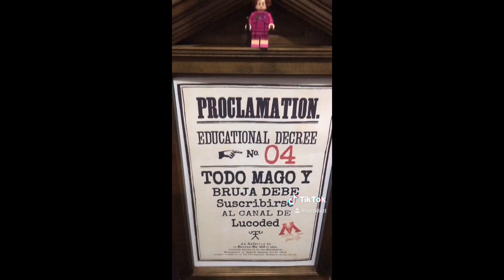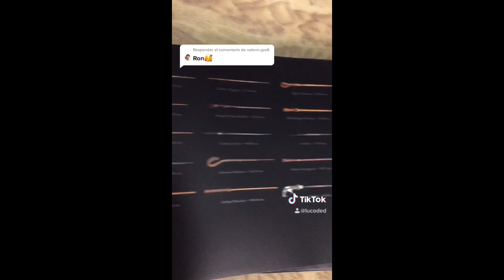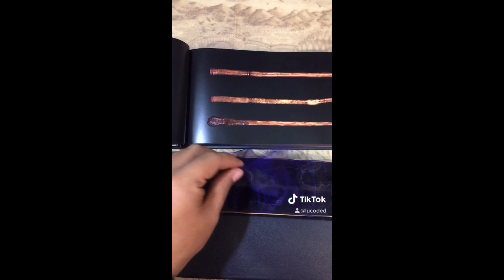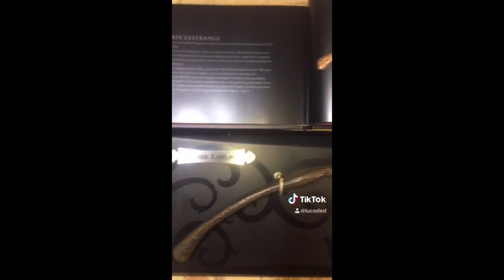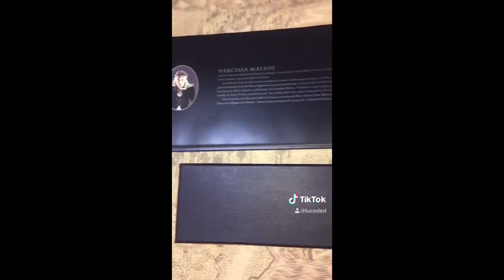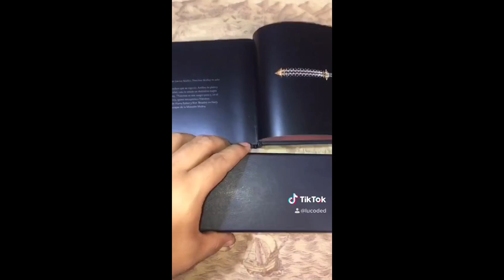SE MOVIÓ EL MORTIFAGO!!! Recopilación TikToks parte 1 varitas de Harry potter noblecollection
Recopilación de Mis TikToks , no olvides
Seguirme allá también

MANTÉN VIVA LA MAGIA!!!